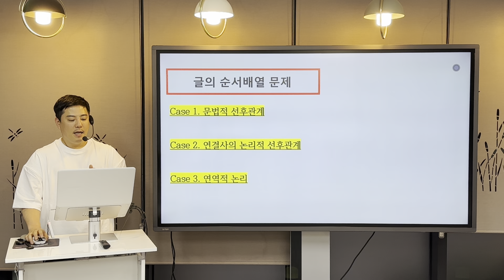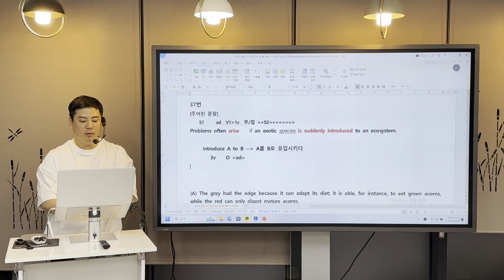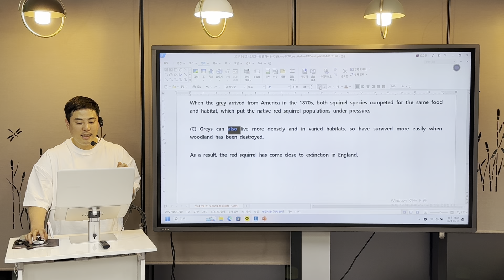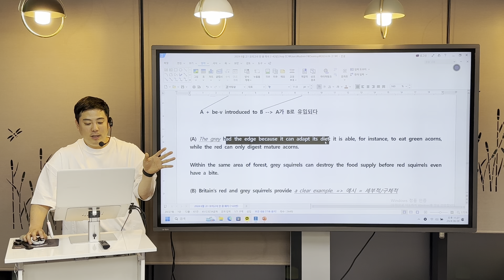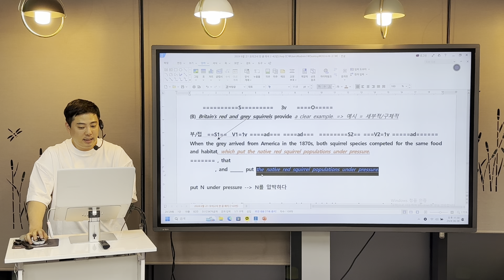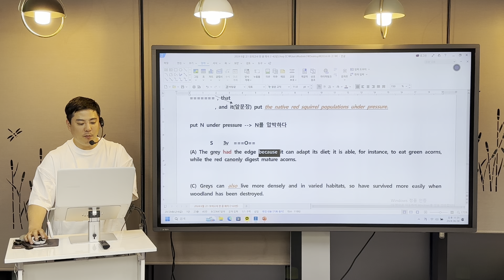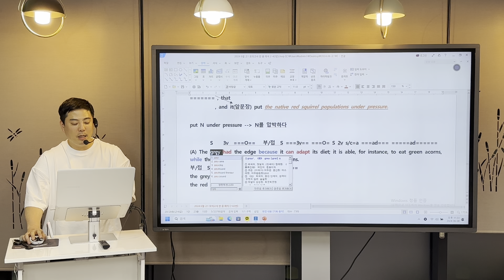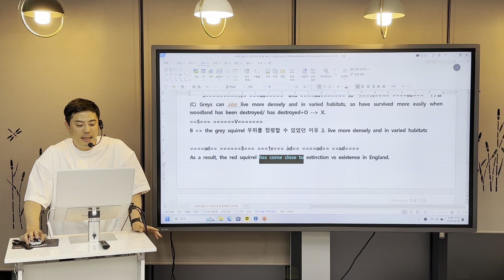2024년 6월 고1 영어모의고사[37번] [내신대비강의]